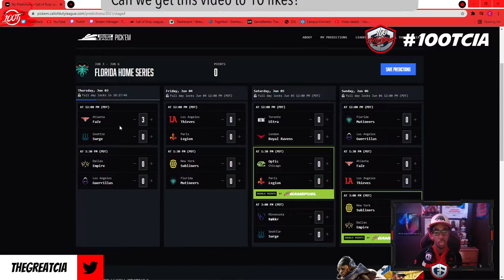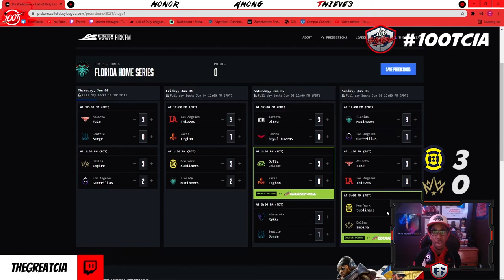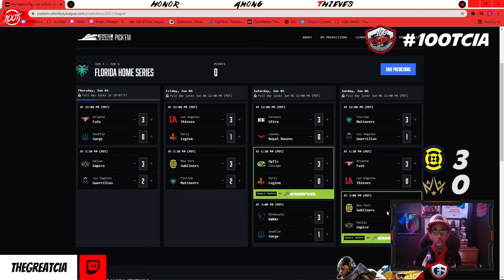CDL 2021 FLORIDA MUTINEERS HOME SERIES PREDICTIONS!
Chapters:
0:00 Intro
0:42 Predictions
6:23 Power Rankings
6:46 Outro